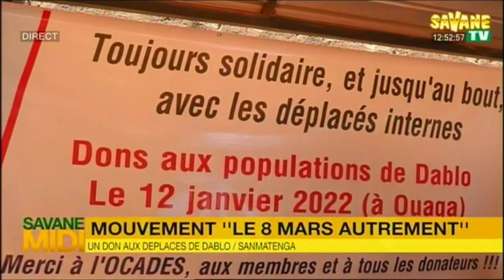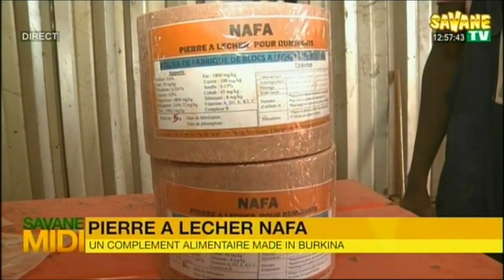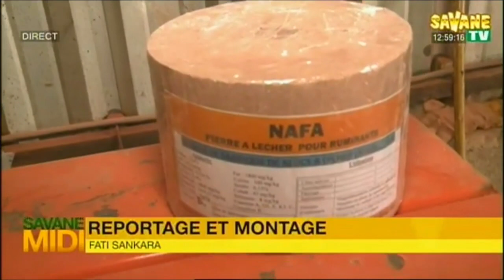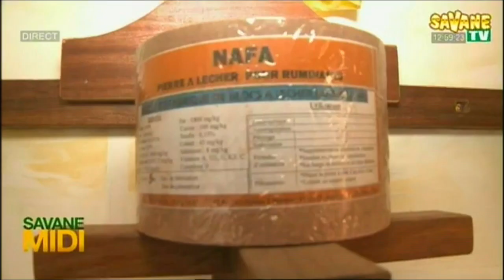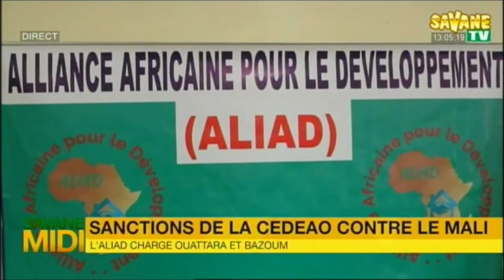Journal_de_12h45mns_en_Français_sur_Savane_TV DU 13/01/2022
Présentation :
Adèle DONDASSE
sur Canal+255